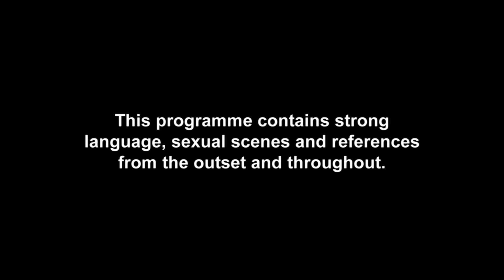Top 8 Outrageous Games For Single Radgies | Geordie Shore 9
Tash On Tours is known for getting mortal and the many different types of games for a belting night out. We've put together the top 8 most outrageous games shown from Tash On Tours on Geordie Shore!